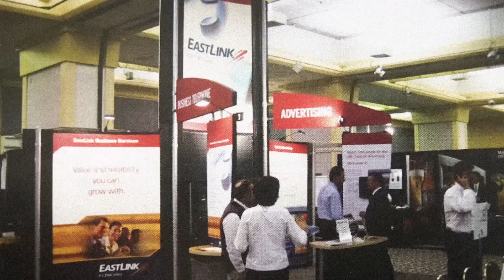The Eastlink Story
Eastlink is driven by the belief that where you choose to live, shouldn't limit your choices. We bring our service and products to communities of all sizes.